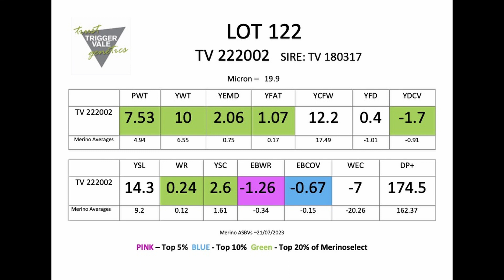Trigger Vale Poll Merino Lot 122 2023